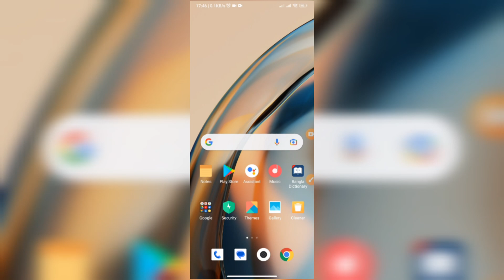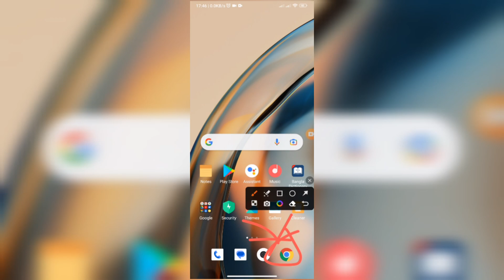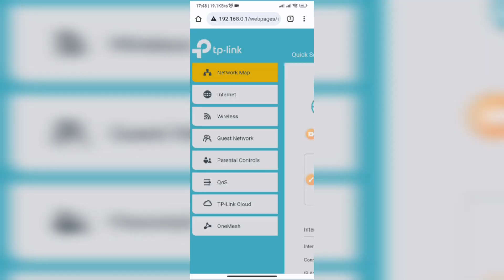Wifi Connect 2023. Wifi tips